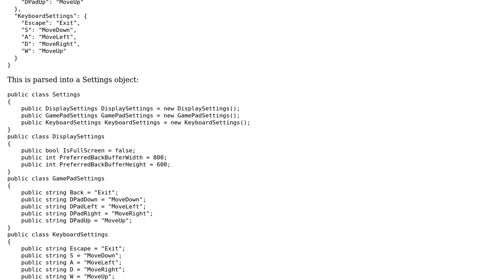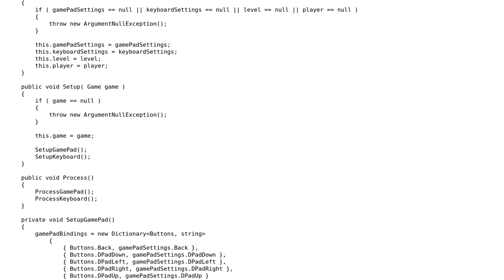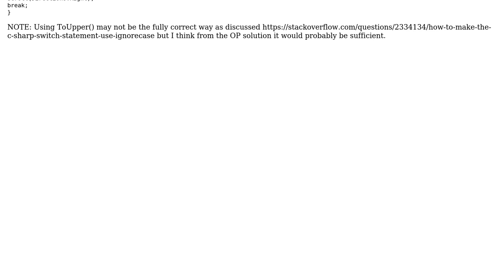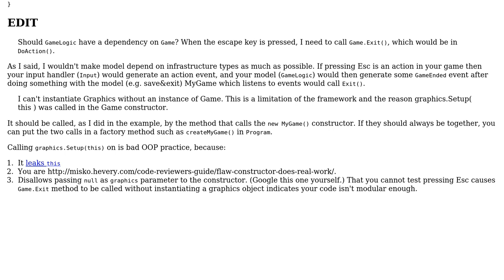Code Review: Setting up keyboard bindings using JSON (no reflection!) (2 Solutions!!)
Code Review: Setting up keyboard bindings using JSON (no reflection!)

With thanks & praise to God, and with thanks to the many people who have made this project possible! | Content (except music & images) licensed under CC BY-SA | Music | Images & others | With thanks to user dreza user Big McLargeHuge user abuzittin gillifirca and the Stack Exchange Network Trademarks are property of their respective owners. You are responsible for your own actions.